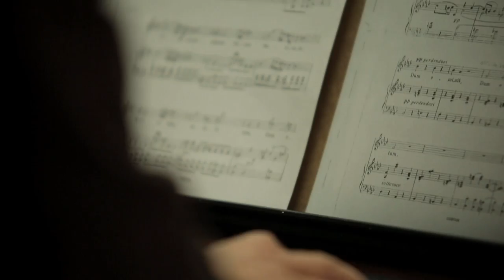Transformación social a través de la música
La música puede cambiarle la vida a millones de niños y jóvenes en América Latina. La iniciativa Música para Crecer de CAF y sus aliados busca la inclusión social de aquellos más desfavorecidos para que puedan crecer como personas.